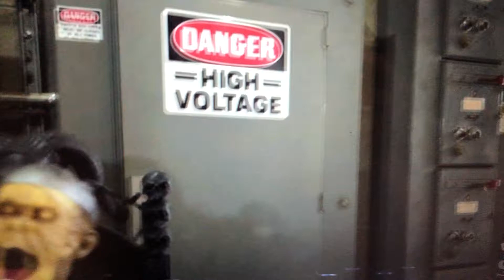Electrocuted Prisoner (Death Row) Spirit Halloween (Site Video)